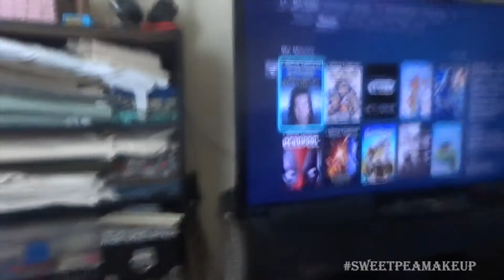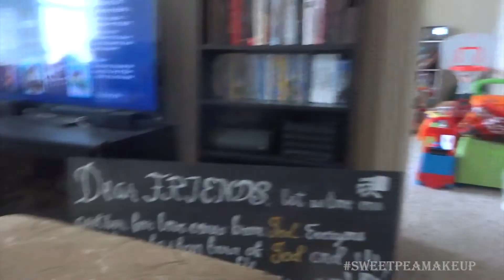4th of July Family Day/Cookie Monster! 7/4/2016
Don't forget to become part of my SWEETPEA FAMILY if you haven't already!!

and Snapchat @sweetpeamakeup